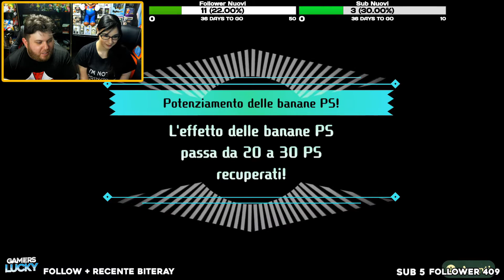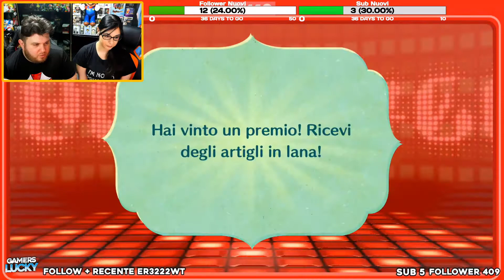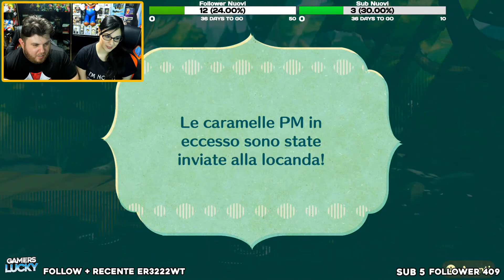Il Duca Colpisce ancora... - MIITOPIA su SWITCH ► Gameplay ITA Walktrough Ep.17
👾ACQUISTA MIITOPIA al Prezzo + Basso qui

Salve a tutti e benvenuti continua la nostra avventura su MIITOPIA, il genio non era il nostro vero nemico, la città di Aridosso è stata infatti colpita dal Duca del male corona...